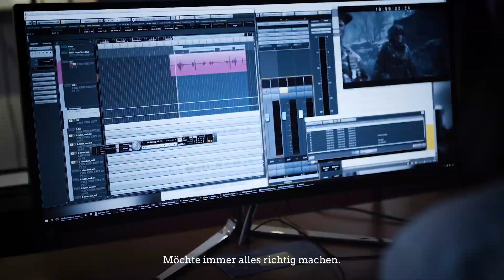Call of Duty®: WWII – Behind the Scenes mit Lara Loft & Dennis Schmidt-Foß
Du wolltest schon immer mal wissen, wie ein Videospiel vertont wird? Dennis Schmidt-Foß und Lara Trautmann, die deutschen Stimmen von Pierson und Rousseau, nehmen Dich mit auf einen exklusiven Blick hinter die Kulissen von Call of Duty®: WWII!

Web Facebook Twitter Instagram Snapchat: CallofDuty